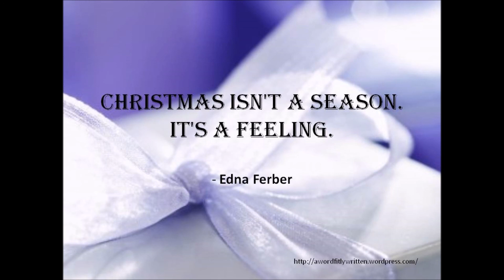Christmas is a Feeling (lyrics in description)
Composed by Sleeth. Recorded by Michael Faulkner in Belleville, Ontario, Canada on Thursday, January 13, 2022.
Christmas is a feeling filling the air

It's love and joy and laughter of people everywhere

Christmas is a feeling bringing good cheer

It reaches out to touch you as the holiday draws near

It's mistletoe and falling snow

And candles burning bright

It's a baby in a manger on a cold winters night

It's glad noels and chiming bells

And presents by the tree

It's the spirit of giving in you and in me

For Christmas is a feeling filling the air

But if Christmas is a feeling bringing such good cheer

Then why oh why don't you and I

Try to make it last all year

Why can't it last all year?